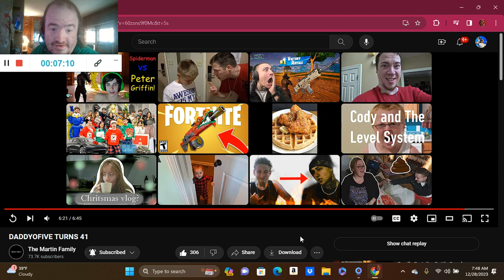DADDYOFIVE TURNS 41 (Reaction; #279)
Another Reaction;

Shoutout to @TheMartinFamilyYT

Drop A Like for more @TheMartinFamilyYT Reactions;